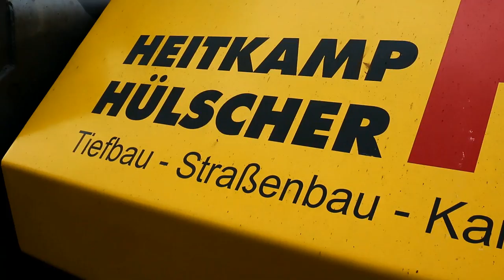Einbau einer nahtlosen Asphaltdeckschicht mit den Fertigern Demag DF 125 und Atlas Copco SD 2500 WS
Ein Video über die Asphaltierung der Polsumer Straße in Marl durch die Firma Heitkamp Hülscher. Im Einsatz zu sehen sind zwei Fertiger des Herstellers Atlas Copco und Demag/Dynapac! Außerdem waren eine Hamm HD10, zwei Hamm DV65 und ein Liebherr A900C mit OilQuick und Tiltroator vor Ort!